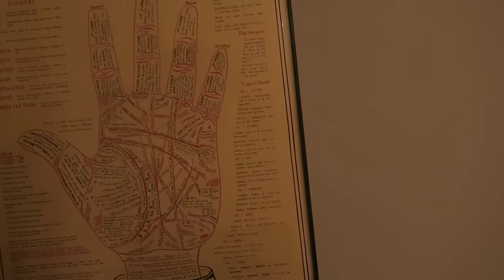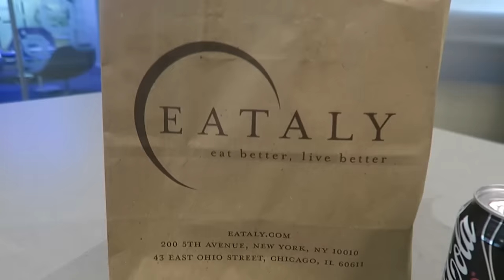Where Am I?! | DITL July 2016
Grayson shows off his new tennis skills and Courtney gets hurt =(  during this day in the life! =)
-Year Five: In progress =)